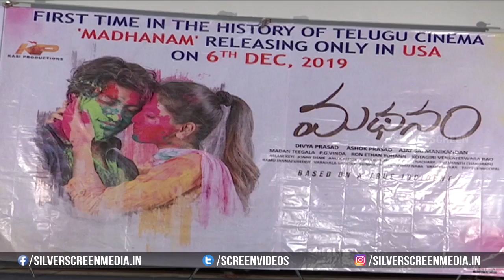Madhanam Movie Trailer Launch Full Event I Silver Screen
Watch : Madhanam' Movie Teaser Launch Full Event I Silver Screen